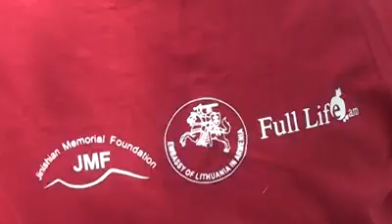Ներառական ամառային ճամբար 2017 / Inclusive Summer Camp 2017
Լոռի հեռուստաընկերության ռեպորտաժը Ջինիշյան հիմնադրամի կողմից ֆինանսավորվող և Լիարժեք կյանք ՀԿ-ի կողմից իրականացվող Ամառային ներառական ճամբար ծրագրի մասին:
Lori TV reportage on the "Inclusive Summer Camp" project financed by the Jinishian Memorial Foundation and implemented by the Full Life NGO.